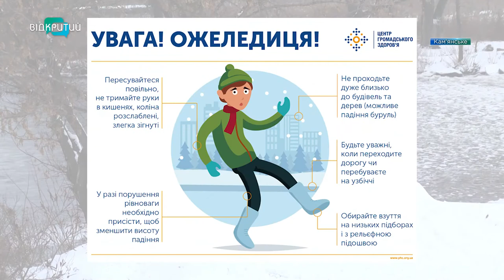Як врятуватись від переламів під час ожеледиці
У Кам'янському через ожеледицю кількість травмованих за останній тиждень різко зросла. Обмороження, перелами та вивихи - у травмпунктах почалася гаряча пора.